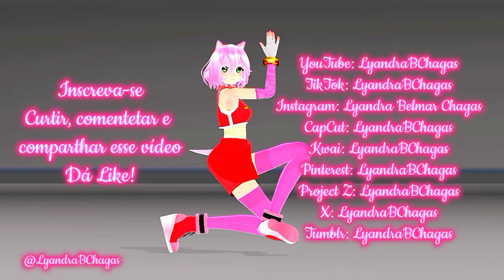✨Amy Rose (Boom)✨"MMD" (AMV)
Jogo: Sonic Boom
Name: Amy Rose
CapCut: LyandraBChagas
Kwai: LyandraBChagas
Project Z: LyandraBChagas
X: LyandraBChagas
Olá pessoal, meu nome é LyandraBChagas. Bem-vindos ao meu canal! Eu amo todos vocês e permaneçam positivos e sejam gentis com os outros!